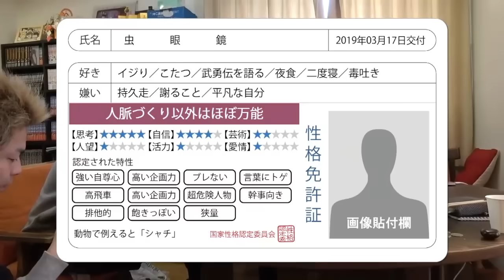【おチビ】虫眼鏡毒舌棘嫌味集【小さいDOTAMA】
何事においてもそうかもしれませんが、楽しい見方ができない人って付き合いづらいですよね。
ものによっては｢それはちょっと…｣的なものはあります。でもいやいやそれはバラエティーやん…って思う場合もあります。極論なことを言ってしまうと人ぞれぞれ。十人十色。みんなちがってみんないい。
でも一方の意見を相手に押し付けようとするのは如何なものかと思います。おそらくですがこの動画を見て
｢虫眼鏡性格わる。わら｣
みたいな頭の悪そうなコメントがあるかと思いますが、彼はヒール役を買って出たり、動画の展開を考えての発言だったりするのです。まぁ母親と仲悪いってのは擁護できんけどさ。
｢虫眼鏡って本当友達いないんだろうね。｣
虫さんの20数年間全てを見てきたの？と思います。多分こういうことを言う人の方が友達いないでしょう。
嫌味だったり棘のある発言だったり、広い心で見ると笑えてくるよ。だって友達とスマブラやってる時に相手が｢オラァ！死ねぇ！｣って叫んだ時に真に受けて｢死ねって何？傷つく人だっているよ？｣とか言ったらやばいやん。だから何事も広い心を持とうね。おじさんとの約束だよ。
気持ち悪いと思った人、それは正論です。

今回使用した動画のタイトルとURLです、一部控え室あり。
【偏食撲滅】この世に｢見たことも食べたこともない食べ物｣があってはならないのだ！